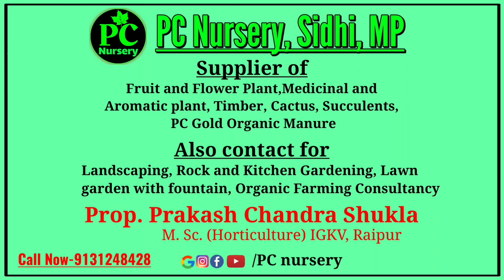Horticulture training at PC Nursery Ramgarh Sidhi Madhya pradesh